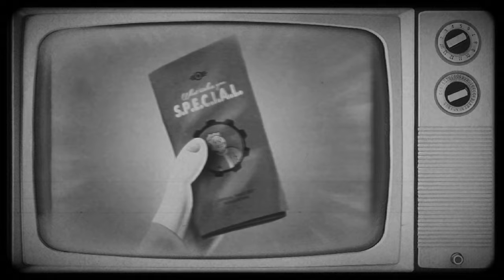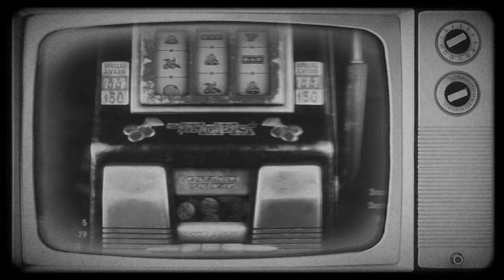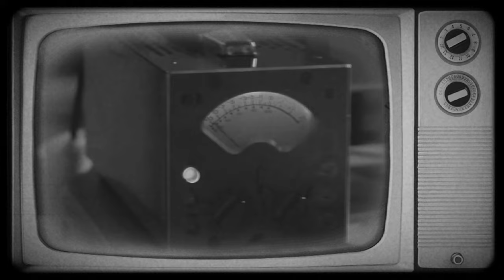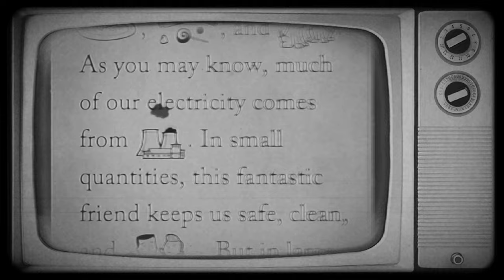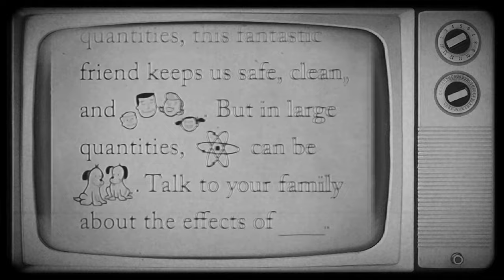Fallout Inspired Mix // Copyright free oldies, big band, jazz, swing, and blues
A selection of music inspired by the Fallout franchise. Enjoy the best free oldies, big band, jazz, swing, and blues I could scavenge. Vibe out in the fallout.

Track Selection:
00:00 Chromatic Rag - Mini Vandals.mp3
01:40 50s-swing-music-13480.mp3
02:52 1930s-seedy-street-music-harmon-trumpet-2920.mp3
03:49 The Black Cat - Aaron Kenny.mp3
06:12 Blue Mood - Robert Munzinger.mp3
12:14 broadway-walk-big-band-music-4664.mp3
14:13 Calm Cam - Track Tribe.mp3
18:07 Classic Mariachi - Jimena Contreras.mp3
20:53 Elder Dilemma - Freedom Trails Studio.mp3
24:00 First Class - DJ Williams.mp3
26:34 Fruits of Life - Jimena Contreras.mp3
28:52 Greaser - Track Tribe.mp3
30:24 The Hardest Part - Jeremy Blake.mp3
34:11 mambo-no-5-2453.mp3
36:29 Members Only - Track Tribe.mp3
39:36 Old Blue - Chris Haugen.mp3
42:48 Old World Saga - Hanu Dixit.mp3
45:04 On The Rocks - Track Tribe.mp3
48:39 Over the Mountain - Mini Vandals.mp3
50:24 Parisian Cafe - Aaron Kenny.mp3
52:01 Point - Counterpoint - John Patitucci.mp3
53:58 seedy-night-club-1930s-2918.mp3
55:00 Sing Swing Bada Bing - Doug Maxwell_Media Right Productions.mp3
56:45 Slow Hammers - The Mini Vandals.mp3
59:11 Smokey's Lounge - Track Tribe.mp3
01:02:15 Spy Romance Soundtrack - Freedom Trail Studio.mp3
01:04:55 Strollin' - Track Tribe.mp3
01:08:02 Sunshine Samba - Chris Haugen.mp3
01:10:18 Swing Theory - Freedom Trail Studio.mp3
01:14:47 swing-train-big-band-miller-style-2667.mp3
01:16:44 You Had To Be - E's Jammy Jams.mp3
01:19:34 Wish You'd Never Left - Track Tribe.mp3

Credits and Attribution:
Visuals from Fallout 4, Fallout New Vegas, and other promotional materials through the years.
Music from YouTube Audio Library & Pixabay